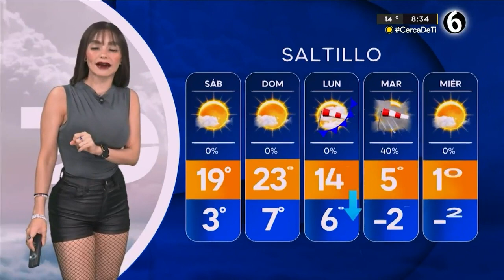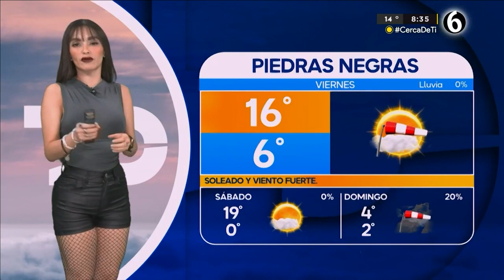El clima para el viernes 12 de enero del 2024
Programación
Lunes a viernes:
Telediario Matutino de 06:00- 10:00
Telediario Mediodía de 12:00-14:00